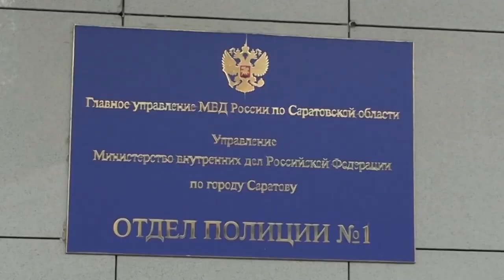В Юбилейном грабитель сорвал с пенсионерки золотую цепочку. Его поймали в ломбарде